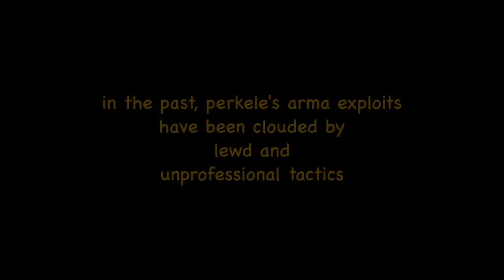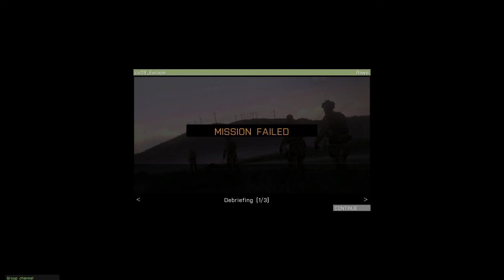ArmA - 2014 is a new beginning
a little preview of how serious we are